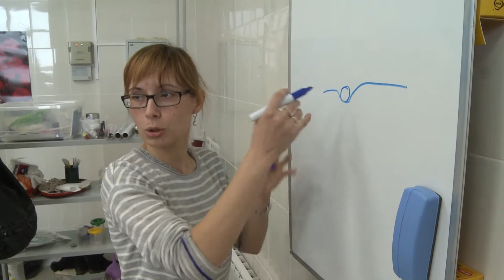Экскурсия для будущих абитуриентов из других стран.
В очередной раз в ЮУрГУ прошла экскурсия для будущих абитуриентов из других стран.
Для слушателей подготовительного отделения нашего университета провели экскурсию и показали  главные научно-технологические достижения нашего вуза.  Среди них такие научные лаборатории как экспериментальная механика, машиностроение, музей физики, институт Пушкина и Суперкомпьютер.
Многие студенты из других стран ещё до приезда в Россию знали о нашем университете.
Повышение численности иностранных студентов входит в задачи Проекта 5-100. для студентов из зарубежья будет введено.Много новых программ